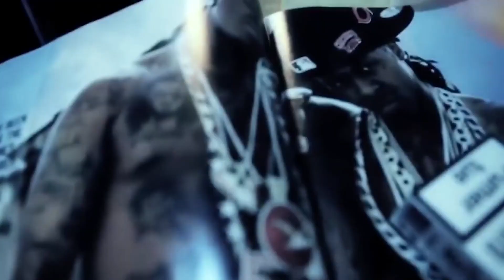La RENAISSANCE d 'ALONZO (Mini Doc)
Retour sur le parcours du rappeur marseillais Alonzo, membre des Psy4 de la rime, qui après plusieurs années dans le game, a réussi à se réinventer pour toucher le grand public.

Rap FR & US -

Beats by BigD & Shawn West

Crédits :

Alonzo : "Je fais partie des meilleurs, le succès commercial doit être présent" | Interview
#97 LeChairman & Soprano parlent Comores, Social, Akhenaton, Business, Quartiers Nord, JJ Goldmann
Alonzo Interview
Alonzo (Psy4 de la Rime) - Interview (Juin 2012)
Alonzo : « Les Psy 4 ce n'est pas terminé... » [Booska S'maine : Episode 2/5]
Alonzo juge sa carrière : Traficante, La Seleção, Papa Allo | GQ
Alonzo, l'interview par Mehdi Maïzi - Le Code
Alonzo face à lui-même : le début avec Psy 4, ses erreurs en solo, sa renaissance, le Vélodrome...
Alonzo - Les Temps Modernes (Clip Officiel)
Alonzo - Braquage Vocal (clip officiel)
[CLIP] - ALONZO - ALORS ON SORT - AMOUR, GLOIRE & CITE LE 4 JUIN
Alonzo - Ya pas de Thème (Clip Officiel)
ALONZO - AVOIR UNE FILLE - AMOUR, GLOIRE ET CITE DANS LES BACS LE 4 JUIN
Alonzo - La Danse Des Guirri (Clip Officiel)
ALONZO - IVAR (Clip Officiel)
Alonzo - En Boucle (Clip Officiel)
Alonzo - Compliqué
Alonzo - Y´A Rien A Faire (Clip Officiel)
Alonzo - Bagarre (Clip Officiel)
Alonzo - Reste tranquille
Alonzo - Binta
Alonzo - Boîte à Chaussures (vidéo Parc Font Obscure)
ALONZO - BELLUCCI (vidéo au Garden)
ALONZO "VERITABLE PART 1" (Amour, Gloire & Cité dans les bacs)
Psy 4 de la rime - Le son des bandits (Clip Officiel)
PSY 4 DE LA RIME - On sait mais on fait (clip officiel)
Psy 4 De La Rime - Crise De Nerfs (Explicit)
Psy 4 de la rime - Le monde est.. (Clip Officiel)
Psy4 De La Rime - La Vengeance Aux Deux Visages (Clip Officiel)
Psy 4 De La Rime - Jamaïque ft. Révolution Urbaine
Psy 4 De La Rime - Le Temps D'Un Instant
Psy 4 de la rime ft. Ana Torroja - Enfants de la Lune (Clip Officiel)
3eme Oeil Psy4 de la rime "le reseau"
Psy4 De La Rime - Block Party (Clip Officiel)-4K
Psy 4 De La Rime - Les Cités D'Or ( Clip Officiel HQ )
Soprano - Halla Halla
Soprano - A La Bien
Soprano - Puisqu'il faut vivre Live au dome de marseille
Alonzo - Je Suis Le Quartier
Alonzo - Je Suis Le Quartier ( Live A Planete Rap )
Joke - MTP Anthem (Clip officiel)
OrelSan - Ils Sont Cools feat. Gringe [OFFICIEL]
Kaaris- L'hote funeste (Clip)
Alonzo - Trainer Dehors
Alonzo & La Fouine - Drogba / Capitale du Crime 3 CLIP OFFICIEL
Alonzo - Chacun son vice (clip officiel)
ALONZO - A la DAFPUNCK - (vidéo studio )
Alonzo - Santana
Alonzo - Amigo ft. DJ Spike Miller
Alonzo - Elvira
ALONZO - TRAFICANTE (Clip Officiel)
Alonzo - La Belle Vie (Clip Officiel)
Alonzo - Batard
Alonzo - Sur La Moto feat. JUL
Alonzo - Tueur à gages
Alonzo - Malaga
Alonzo - Freestyle Vourra
Alonzo - Freestyle GG
Bande Organisée - Sch / Kofs / Jul / Naps / Soso maness / Elams / Solda / Houari // Clip Officiel
Alonzo - Tout va bien feat. Ninho & Naps (Clip Officiel)
ALONZO - PLAQUÉ 13 (Clip Officiel)